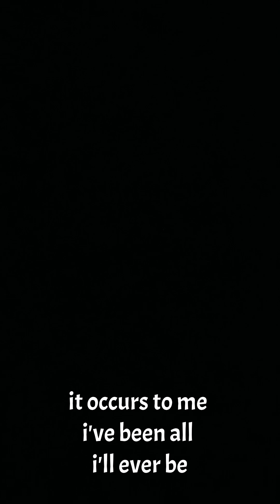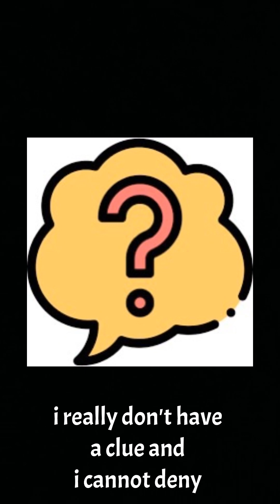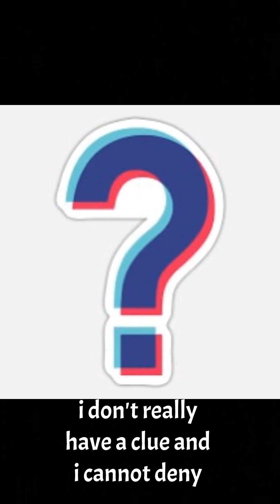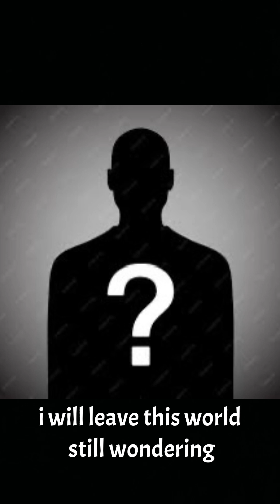"WHAT WAS I?" Lyrics and music by Justin Holloway 12/9/23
Why was I here
What am I
What was I supposed to be
Life's questions are ongoing